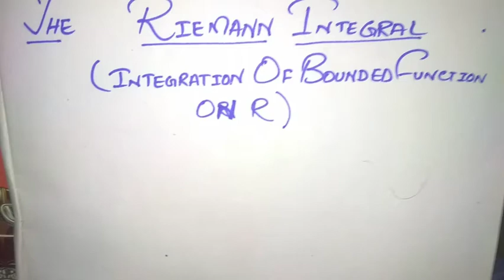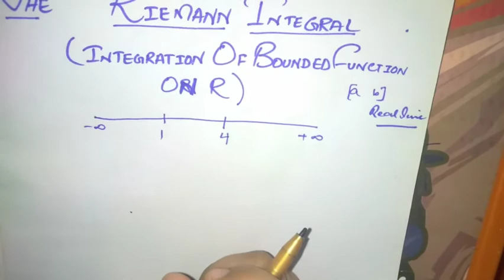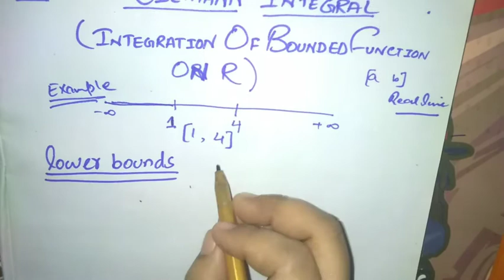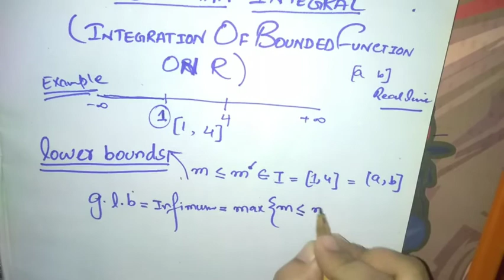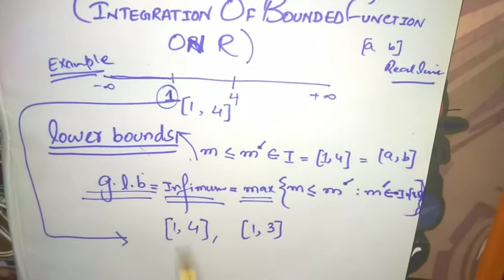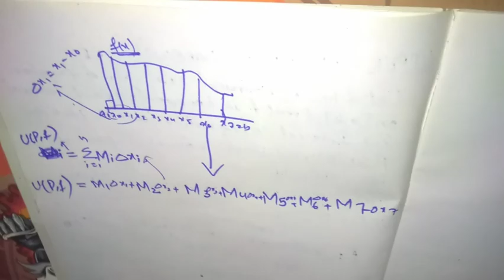The Reimann Integral part 2